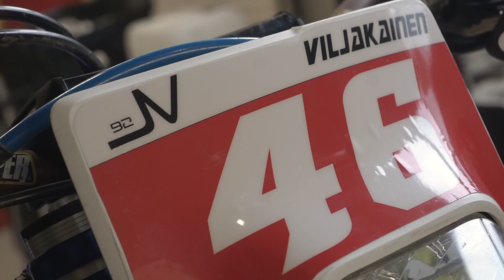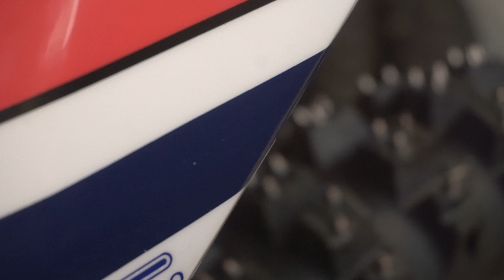MAAILMAN VAIKEIN ENDURO KILPAILU?! || Novemberkåsan 2021 || 3000 tilaajan spesiaali!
Rider number #46

Muista tilata kanava jos tykkäsit videosta ja paina myös kellon kuvasta sen jälkeen kaikki ilmoitukset päälle niin saat ilmoituksen aina uusista videoista!